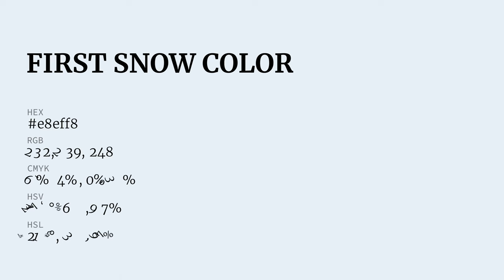First Snow color e8eff8 hex color - White color - Warm color e8eff8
What color is First Snow ? e8eff8 hex color - White color - Warm color e8eff8

Hex e8eff8 Color Code is also known as First Snow color.

Hex e8eff8 Color code in RGB color code model is created after adding 90.98% red color, 93.73% green color and 97.25% blue color.
Hex e8eff8 Color code in CMYK color (process color) code model is generated after subtraction of 6% cyan, 3% magenta, 0% yellow and 2% black.